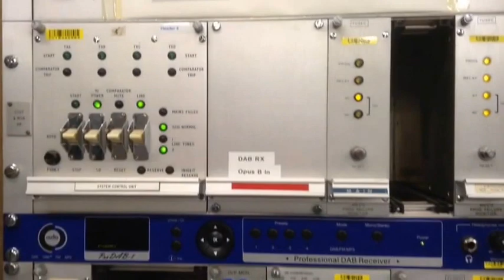Inside Moorside Edge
Inside the Moorside Edge transmitter complex near Huddersfield, Yorkshire